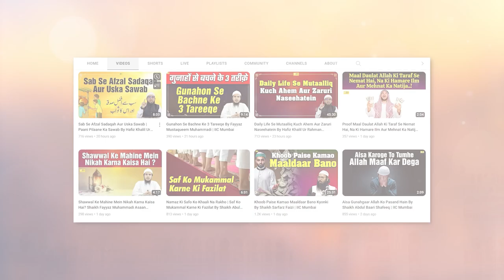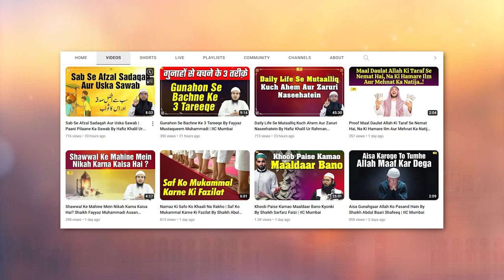Mard Ke Liye Mahram Khawateen Ki Tafseel | Quran ki Baatein Ep. 77 | Hafiz Khalil Ur Rahman Sanabili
Bank Account Details:
ILM FOUNDATION
ICICI Bank
Savings account
IFSC CODE-ICIC0001028

Mard Ke Liye Mahram Khawateen Ki Tafseel | Quran ki Baatein Ep. 77 | Hafiz Khalil Ur Rahman Sanabili | IIC Mumbai